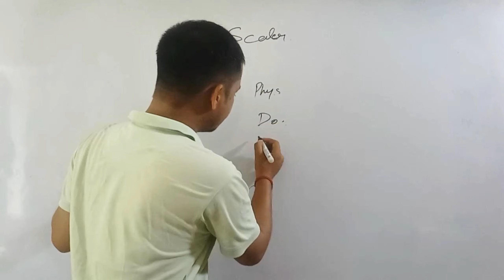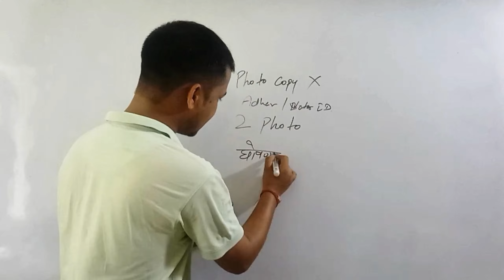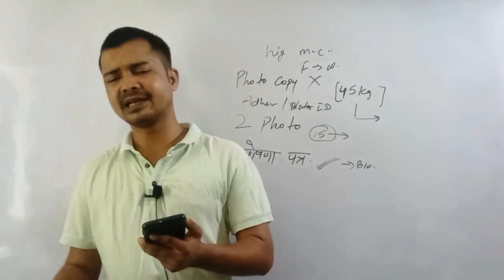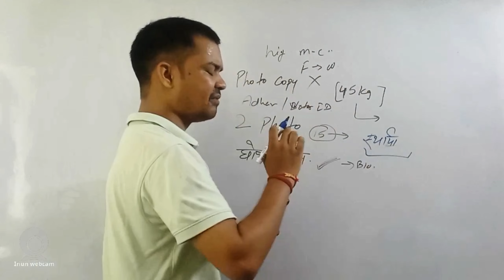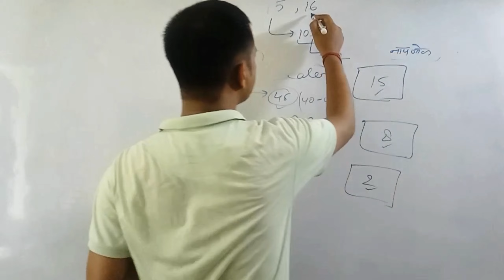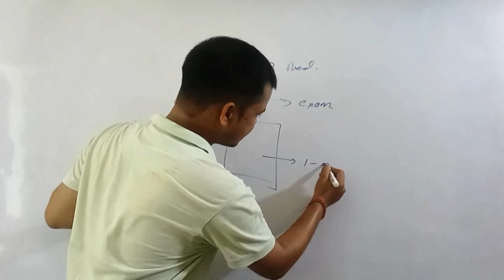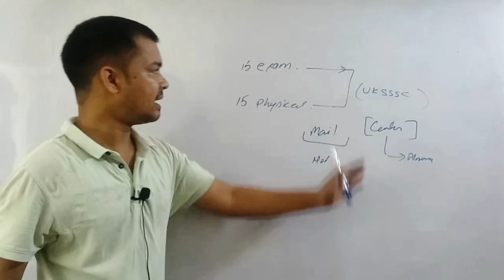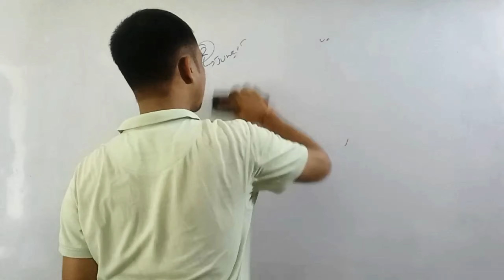स्केलर फिजिकल में जाने से पहले जरूर देखें | UKSSSC SCALER PHYSICAL TEST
UKSSSC SCALER PHYSICAL TEST | UKSSSC SCALER ADMIT CARD
UKSSSC SCALER PREVIOUS YEAR PAPER
uksssc scaler previous year paper | uksssc scaler previous year cut off | uksssc scaler vacancy 2024 | best books for scaler exam | uttarakhand scaler vacancy 2024 | uksssc new vacancy
uksssc scaler syllabus
Ukpsc lab assistant exam 2024

uksssc scaler admit card download
uk scaler
uksssc scaler vacancy

uksssc,uksssc scaler classes
uksssc scaler 2024
maths for uksssc scaler
science for uksssc scaler
uksssc scaler vacancy 2024
uksssc scaler,uksssc scaler sullabus
best books for uksssc scaler exam
uksssc uksssc,uttarakhand scaler
scaler,uksssc स्केलर भर्ती
uksssc scaler form
uksssc new vacancy
uksssc result,uksssc scalar vacancy 2024
uksssc scaler science,uksssc scaler physics
uksssc scaler vacancy
scaler syllabus,uksssc latest notification
ukpsc
uksssc scaler classes
uksssc,uksssc scaler 2024
uksssc scaler sullabus
uksssc scaler
kc classes
uksssc scaler science
uksssc scaler physics,uttarakhand scaler
,uksssc latest notification
uksssc result,uksssc latest update today
uttarakhand bhumi classes
uksssc scaler form
ukpsc lab assistant
uksssc new vacancy,
UKPSC NEW VACANCY
Uksssc new vacancy
uksssc lt vacancy notification
uksssc wahan chalak vacancy 2024
uksssc scaler syllabus
uksssc,ukpsc lab assistant exam 2024
ukpsc lab assistant admit card
ukpsc si classes
uttarakhand new vacancy
wahan chalak new vacancy
uksssc lab assistant result
uksssc lab assistant previous year question paper
lab assistant
uttarakhand lab assistant syllabus 2021
uttarakhand lab assistant previous year question paper
lab assistant classes in hindi
lab assistant course
uttarakhand
uttarakhand lab assistant
ukpsc lab assistant
ukpsc new vacancy
ukpsc
ukpsc latest update
ukpsc lab assistant new syllabus